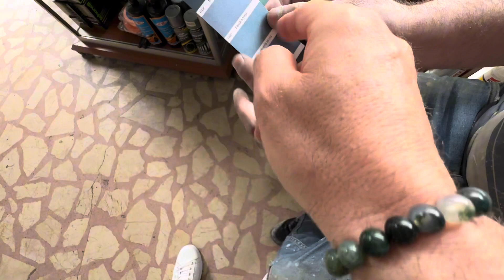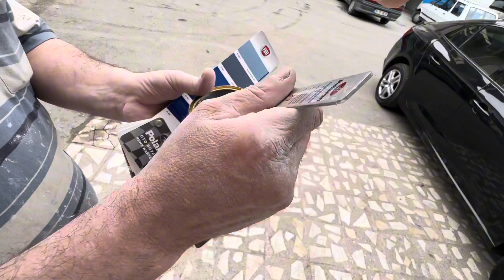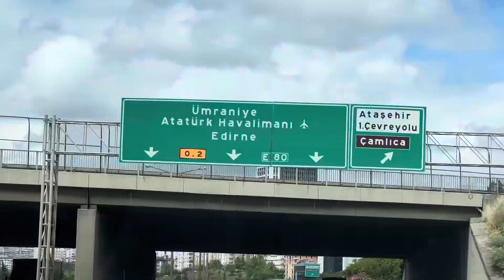ALMERA BOYANIYOR - RENK SEÇİMİ - YENİ FAR ALDIM - BÖLÜM 2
Aracımızı zımpara ve macun işleri mi yaptırdık, fırında boyatmak üzere, ümraniye oto sanayi sitesi ndeki oto fırın atölyesine teslim ettik.
Boya işçiliğimizi yapan gürhan ustanın telefonunu aşağıya bırakıyorum..

Gürhan usta 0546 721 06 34